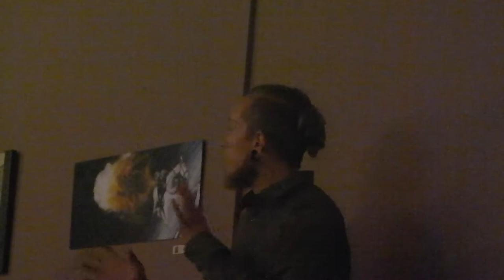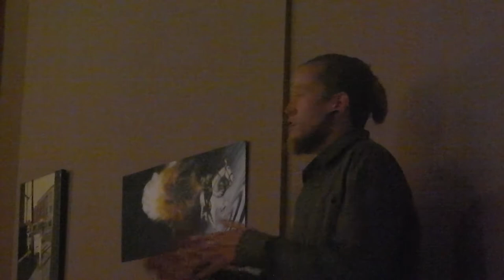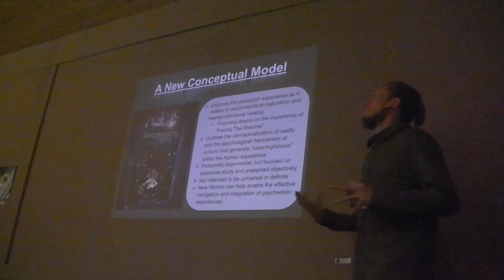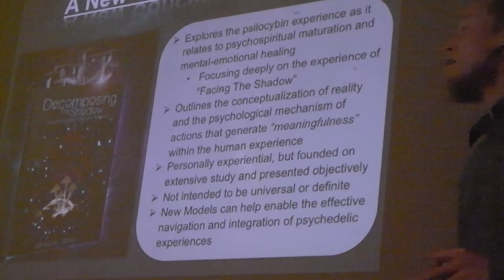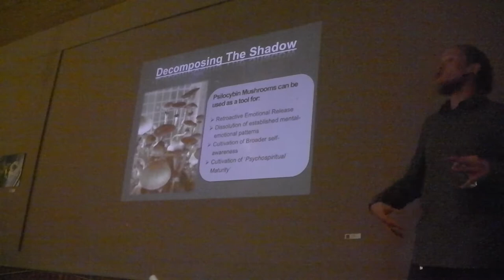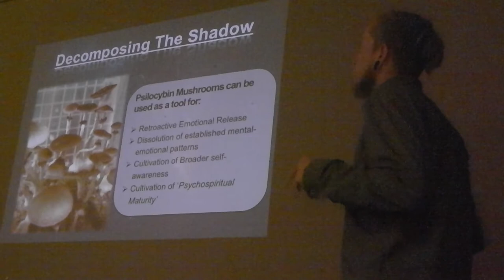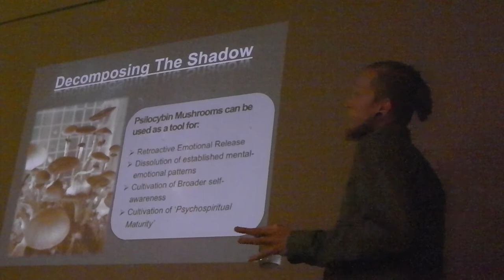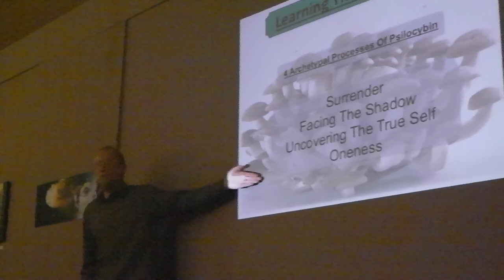James W. Jesso Lecture at Pyrus Cafe Kitcnener